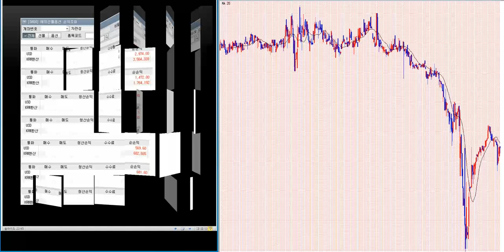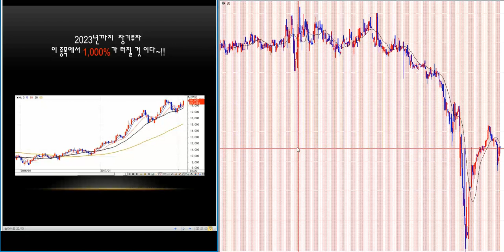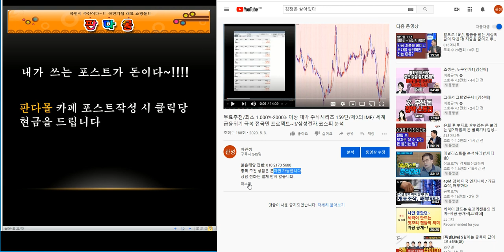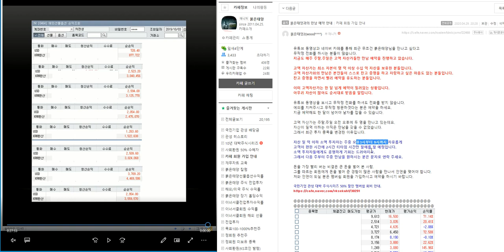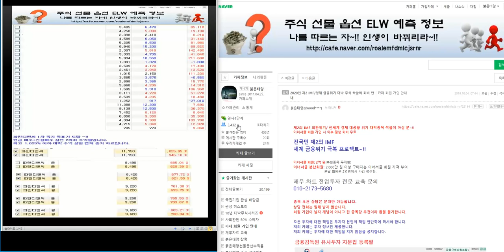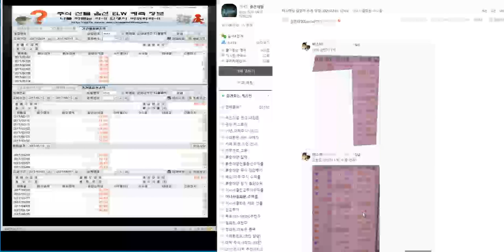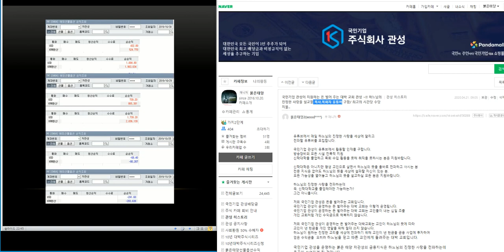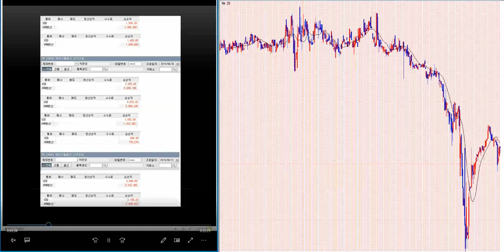무료추천/최소 2500% 이상 대박 주식시리즈 167탄/제2의 IMF/ 세계 금융위기 극복 전국민 프로젝트~!!/삼성전자.코스피 분석